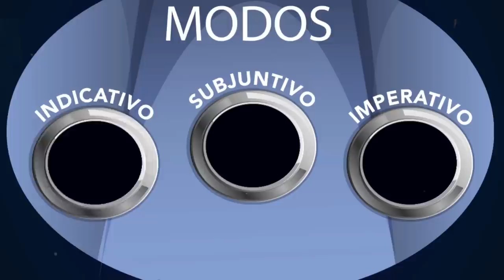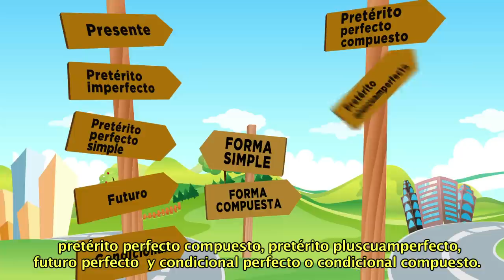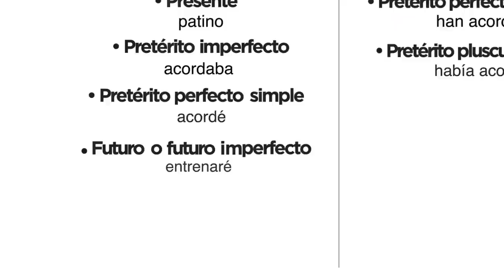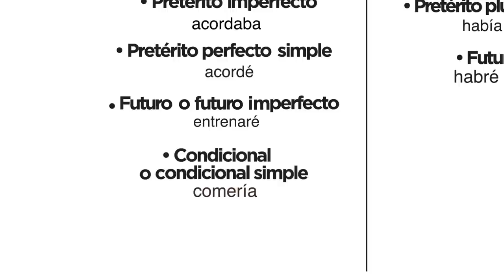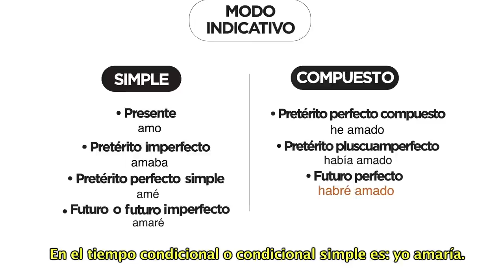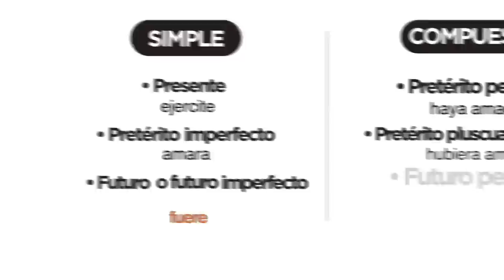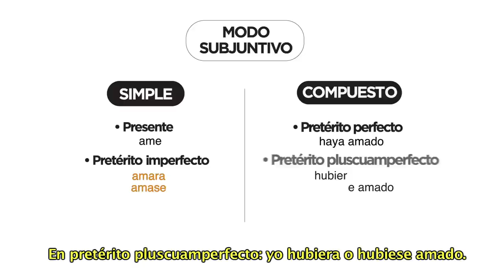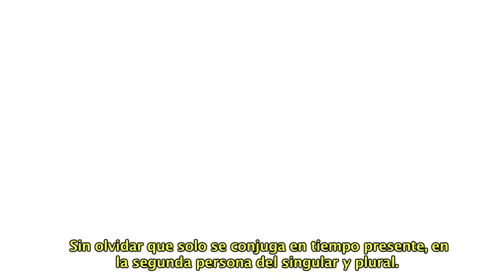Paradigma verbal (subtitulado)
La profesora Mireya Morante junto a sus alumnos nos explica lo que es el paradigma verbal; los modos verbales (indicativo,subjuntivo, imperativo), terminaciones verbales en su formas no personales: infinitivos (ar, er, ir), gerundio, participio regular (ado, ido), participio irregular (to,so,cho)